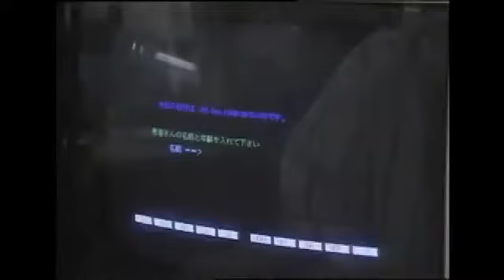WolfenDoom Blade Of Agony - Chapter 2: Shadows Of The Reich #1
Docu in 1991; Japan's Robot-Dreams.

WolfenDoom Blade Of Agony is the STANDALONE mod for the GZDoom 3.1 Source Port, released in 8th of June 2017. In this version of WolfenDoom, we can .

This is the complete series. All music has been edited out of this version. This practically have no influence on the understanding of this series, and will save you .

I was pissed, lost it and went berserk War Robots Angry monkey (TEST SERVER GONE WRONG) What's new: — New map on early stage of development .